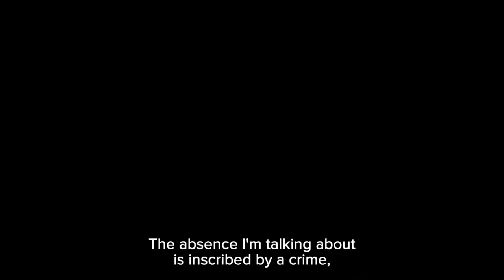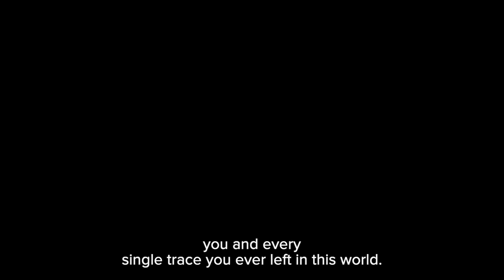Parrhesia of Traces - AHK Eindwerkprijs 2020